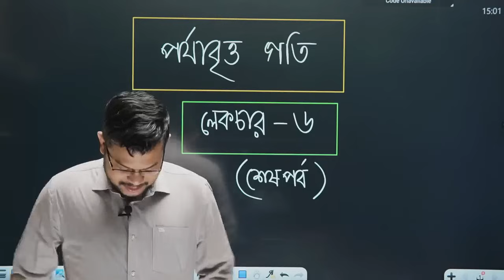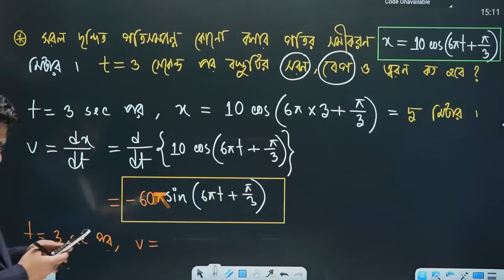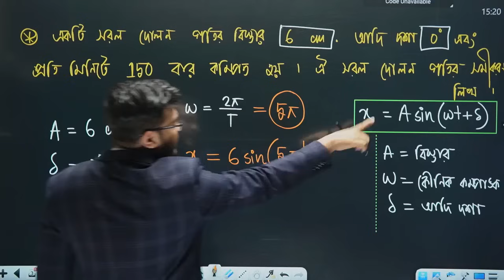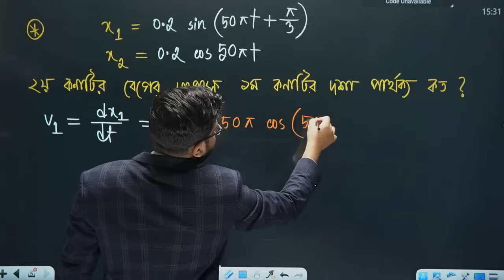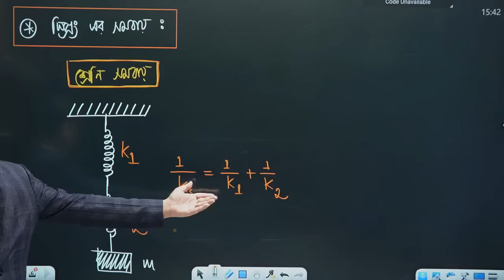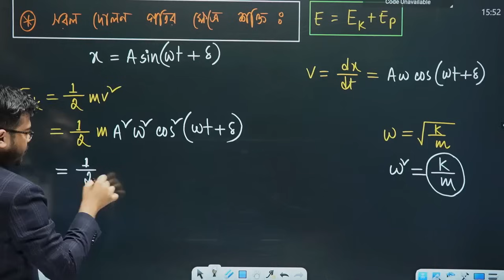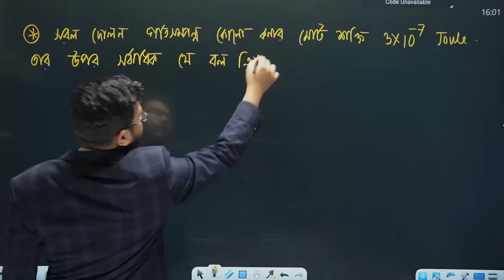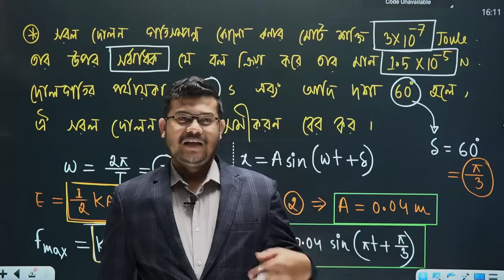পর্যাবৃত্ত গতি লেকচার ৬ (শেষপর্ব)